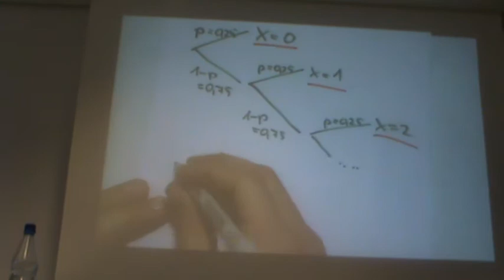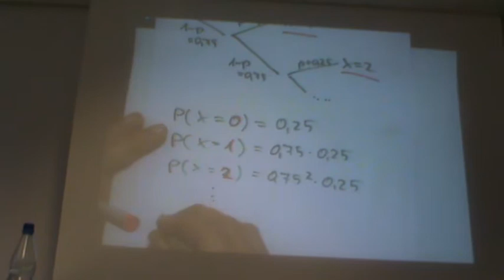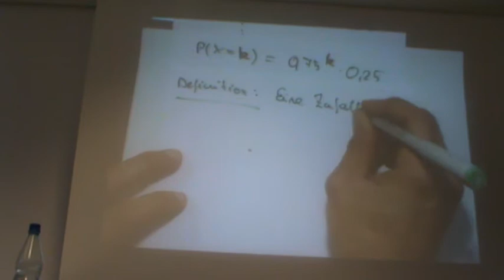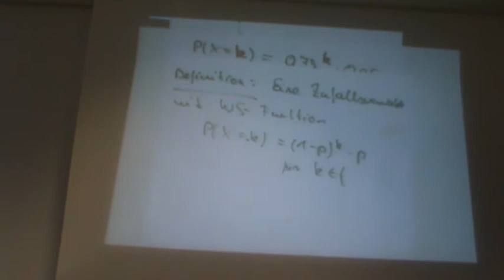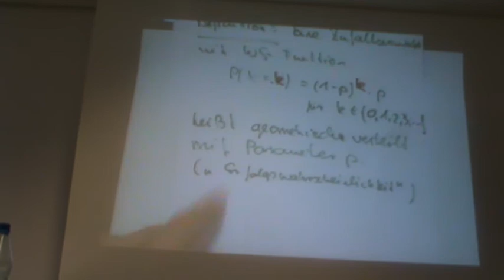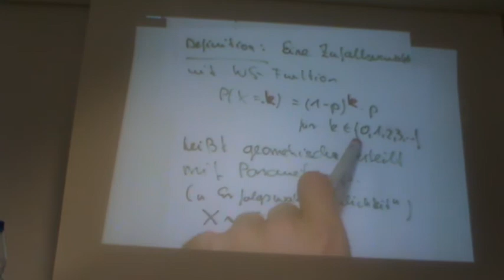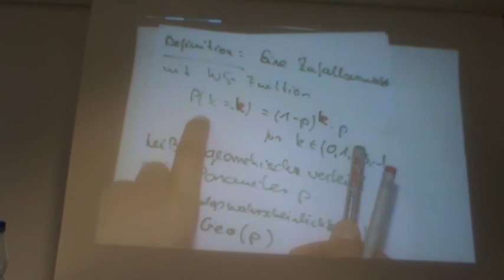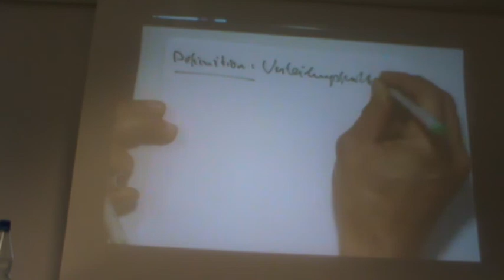Statistik am 09.12.2010 Teil 06 von 08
Themen am 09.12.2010: Bedingte Wahrscheinlichkeiten, stochastische Unabhängigkeit von Ereignissen, diskrete Zufallsvariablen, geometrische Verteilung.